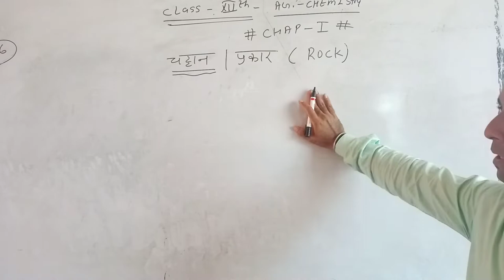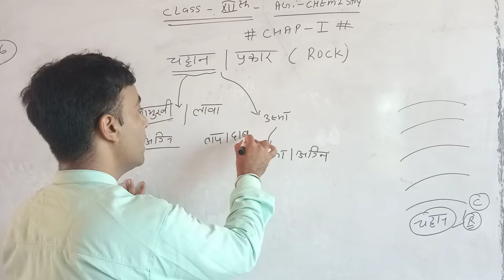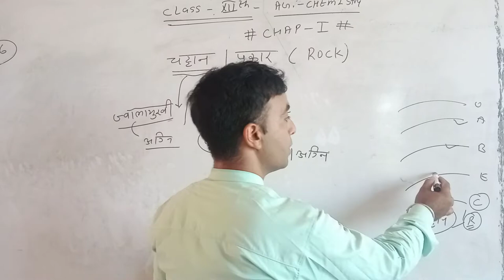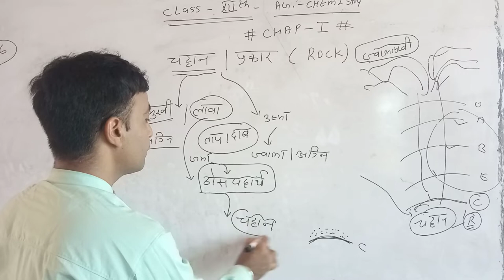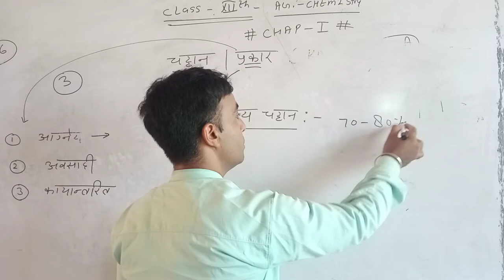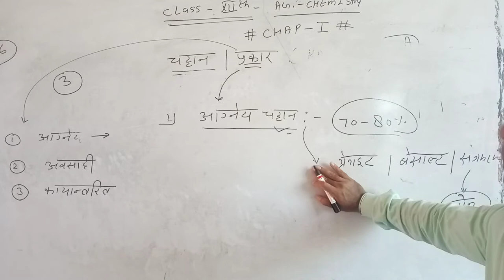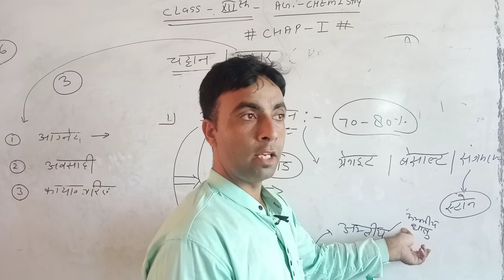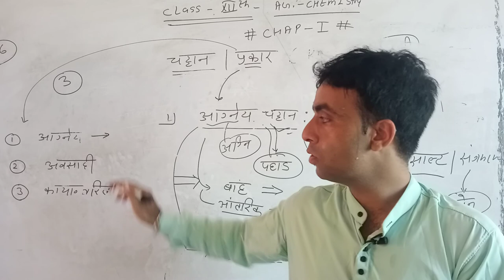class12#ag chemistry#चटटानो के प्रकार